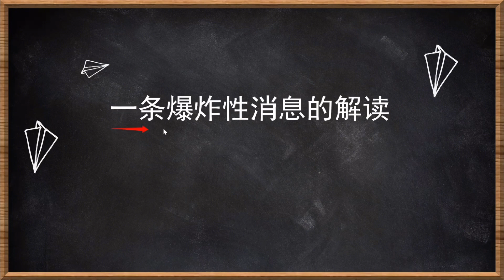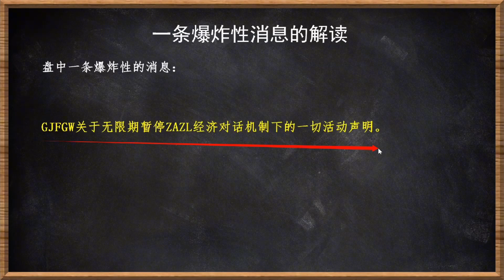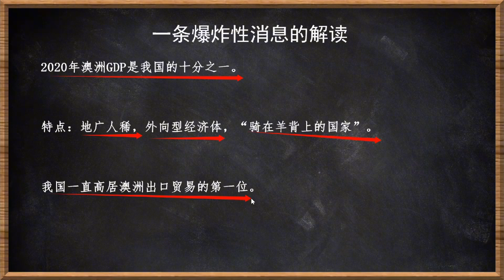绝交！千亿美元市场，送给这些公司！